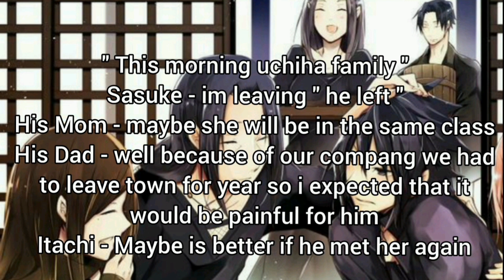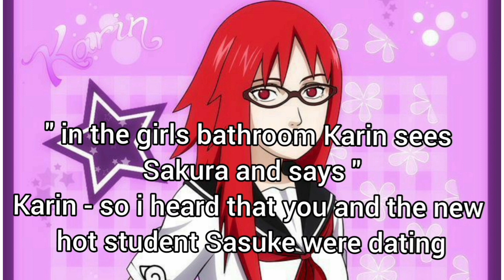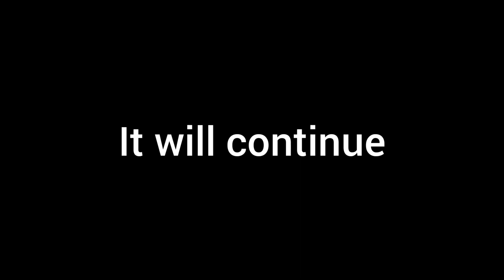SasuSaku movie - Umbrella " part 3 "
Part 3 is out ! Thank you so much for the support on my new movie i means a lot and a hope that you liked it ♥️♥️♥️ The story gets better from the next part